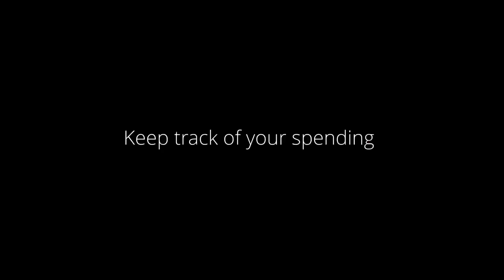FILIPINO MINIMALIST // HOW WE HANDLE OUR FINANCES // FAMILY MINIMALIST// FILIPINOS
Hi Ka-journey!! 👋🏼

We’ve given our best making this one, so no need to explain further. Hope you find any of of our tips helpful. 🙏